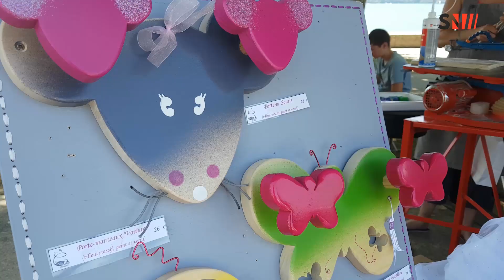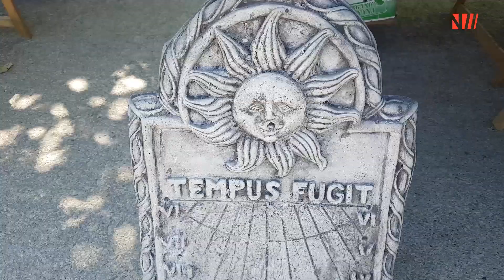Aix-Les-Bains : fête du lac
🌊 Fête du lac 🌊

Hier, le Club des Plaisanciers d'Aix-les-Bains organisait la 21e édition du Lac en fête. Un événement qui rassemblait un marché artisanat avec 60 exposants et des animations sur le lac.
Plus d'informations dans votre reportage 👇